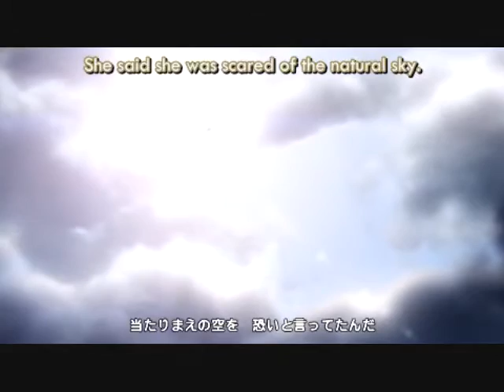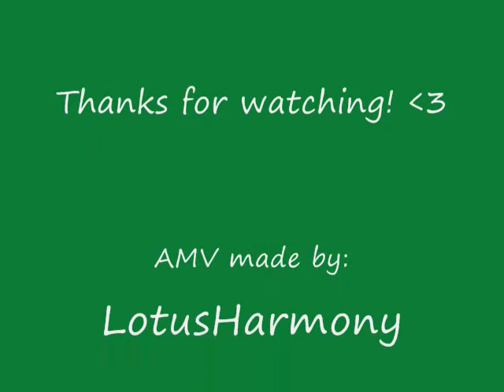Final Fantasy VII: Aeris & Zack Tribute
Ahhh, how long we awaited the true story of the relationship between Zack and Aeris, and who knew it would be such a beautiful and tragic one at that? This AMV is dedicated to the love of Aeris and Zack from Final Fantasy VII.

ATTENTION!!!
Final Fantasy VII Crisis Core and Advent Children are properties of Square-Enix. This video is purely fan-based and I do not claim any rights to the characters, logos, or titles of Final Fantasy. Also, the song used for this AMV is "The Scientist," and it is by Coldplay.